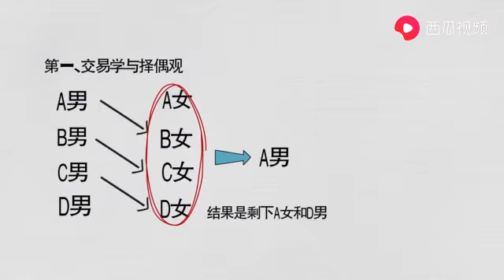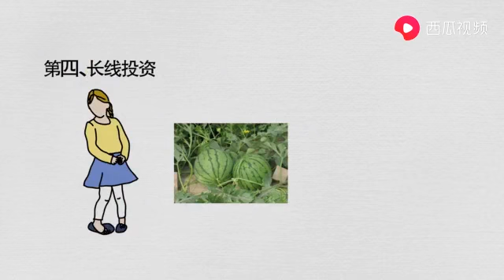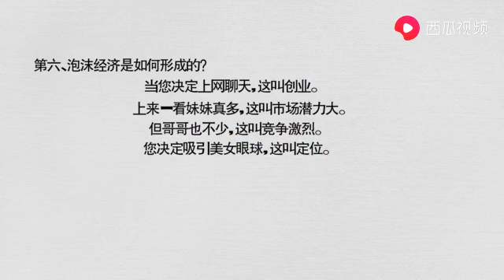用泡妞的逻辑来讲述经济学原理,让你秒懂!